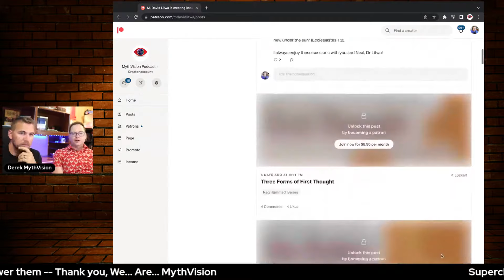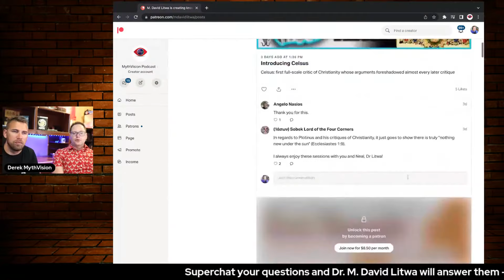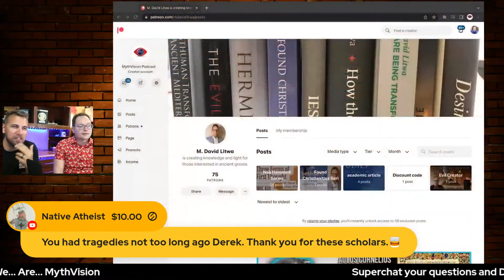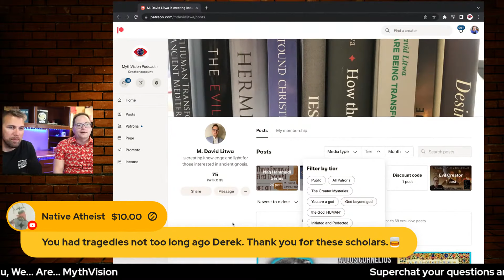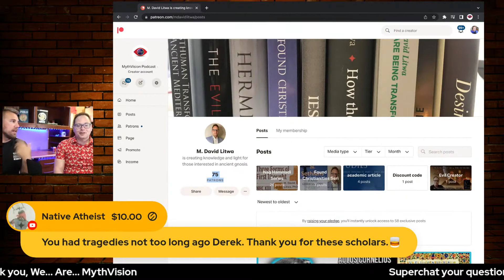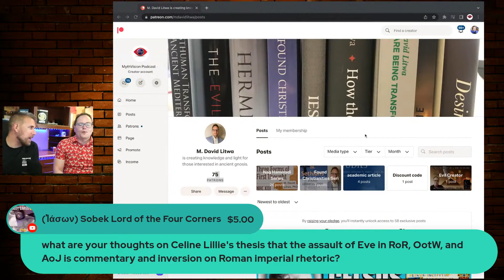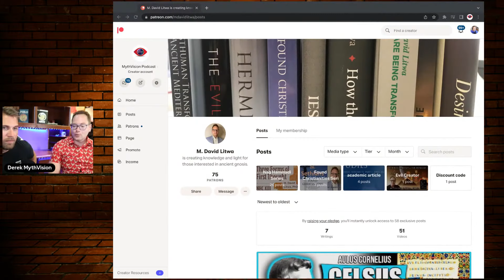Mystery cults promo